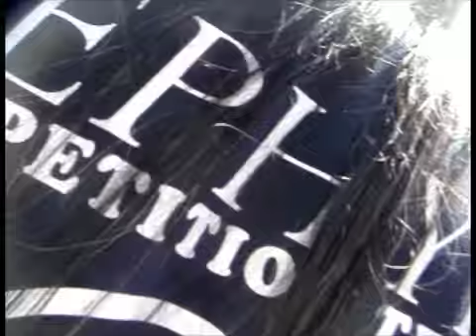venice sk8park opening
Venice Skatepark - Grand Opening - October 3, 2009.